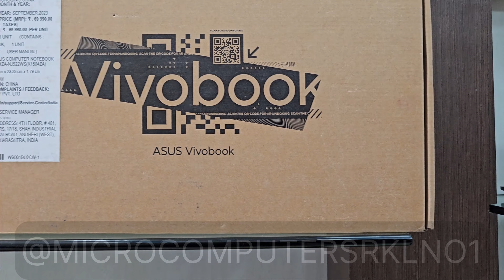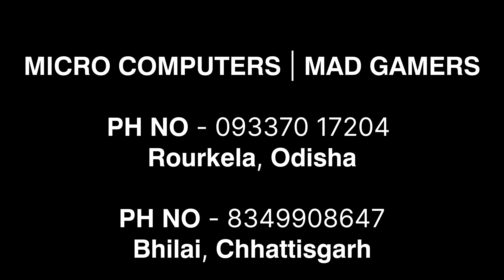[2024] ASUS VIVOBOOK 15 - X1504ZA-NJ521WS / X1504ZA-NJ522WS| MICRO COMPUTERS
MODEL NO - X1504ZA-NJ522WS / X1504ZA-NJ521WS
CONFIG - 12TH GEN INTEL CORE i5 1235U / 8GB DDR4 RAM / 512GB G4 SSD / WINDOWS 11 + MS OFFICE H&S 2021 / 15.6" FHD 180° PRIVACY SHUTTER CAM SCREEN / BACKLIT KBD / SILVER OR BLUE COLOR / 1 YEAR DEFAULT WARRANTY

We are Micro Computers, a MULTIBRAND laptop, and a desktop showroom. dealing in every brand laptop, branded desktop, gaming pc assemble, printers, accessories, and more.
we have two outlets, one in Rourkela, odisha, and another in Bhilai, Chattisgarh.

𝗠𝗜𝗖𝗥𝗢 𝗖𝗢𝗠𝗣𝗨𝗧𝗘𝗥𝗦 | 𝗠𝗔𝗗 𝗚𝗔𝗠𝗘𝗥𝗦
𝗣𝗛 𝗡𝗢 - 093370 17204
𝗥𝗼𝘂𝗿𝗸𝗲𝗹𝗮, 𝗢𝗱𝗶𝘀𝗵a

𝗠𝗜𝗖𝗥𝗢 𝗖𝗢𝗠𝗣𝗨𝗧𝗘𝗥𝗦,
𝗣𝗛 𝗡𝗢 - 𝟴𝟯𝟰𝟵𝟵𝟬𝟴𝟲𝟰𝟳
𝗕𝗵𝗶𝗹𝗮𝗶, 𝗖𝗵𝗵𝗮𝘁𝘁𝗶𝘀𝗴𝗮𝗿𝗵

asus 2024 new laptop
asus laptop
asus X1504ZA-NJ522WS
asus X1504ZA-NJ521WS
asus intel core i5 laptop
12th gen intel laptop
12th gen asus laptop
i5 1235u processor
laptop in bhilai Chhattisgarh
laptop in Chhattisgarh
laptop in rourkela odisha
laptop in odisha
laptop in rourkela
laptop in Sundargarh
laptop in bhilai
laptop in bhilai durg
laptop in durg
laptop in rajnandgaon
laptop for coding
best value for money laptop